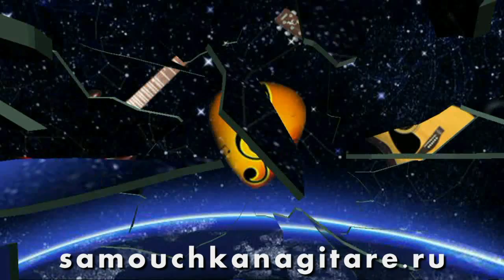Владимир Линник – Памяти Бодрова - Тональность ( Еm ) Как играть на гитаре песню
Самоучка на гитаре